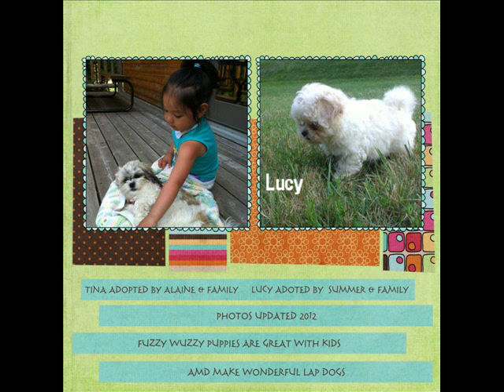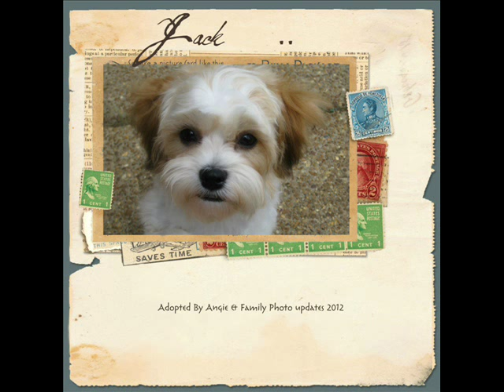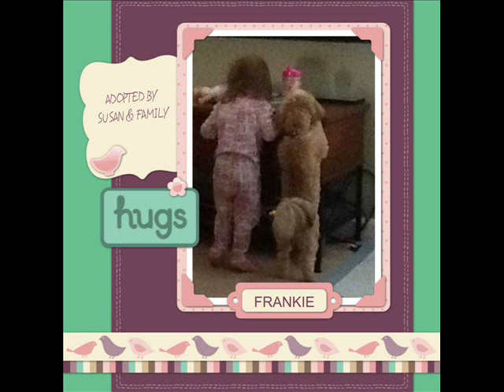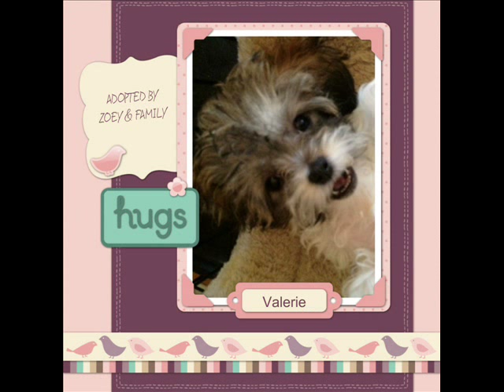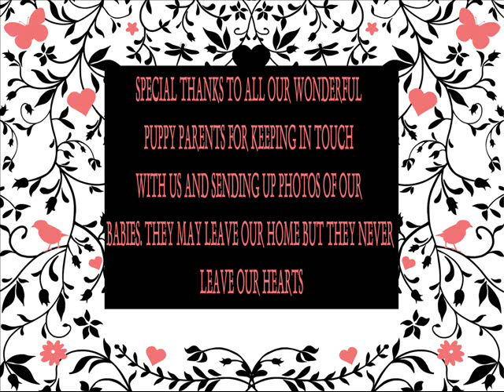FuzzyWuzzy, Teddy Bear, Shichon, Zuchon puppies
a video of our past puppies with their new families I hope you enjoy watching it as much as I enjoyed making it.